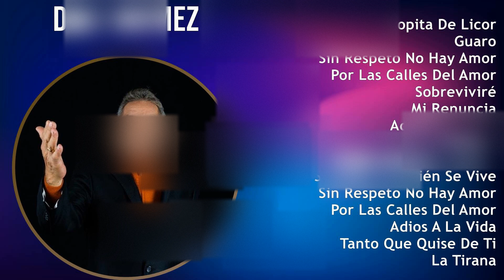D a r í o G ó m e z 2024 MIX Lista de Reproducción sin Interrupciones ~ Latin, Tropical, Latin P...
D a r í o G ó m e z 2024 MIX Grandes Éxitos, Mejores Canciones, Álbum Completo ~ Latin, Tropical, Latin Pop music

[00:00:00] - 01. C̲o̲̲pi̲̲ta̲̲ D̲e̲̲ L̲i̲̲co̲̲r
[00:03:30] - 02. G̲u̲̲a̲̲ro̲̲
[00:07:09] - 03. S̲i̲̲n R̲e̲̲spe̲̲to̲̲ N̲o̲̲ H̲a̲̲y A̲̲̲mo̲̲r
[00:10:41] - 04. P̲o̲̲r L̲a̲̲s C̲a̲̲lle̲̲s D̲e̲̲l A̲̲̲mo̲̲r
[00:12:58] - 05. S̲o̲̲bre̲̲vi̲̲vi̲̲ré
[00:16:35] - 06. M̲i̲̲ R̲e̲̲nu̲̲nci̲̲a̲̲
[00:19:42] - 07. A̲̲̲di̲̲o̲̲s A̲̲̲ L̲a̲̲ V̲i̲̲da̲̲
[00:23:27] - 08. L̲a̲̲ T̲i̲̲ra̲̲na̲̲
[00:26:34] - 09. T̲a̲̲nto̲̲ Q̲u̲̲e̲̲ Q̲u̲̲i̲̲se̲̲ D̲e̲̲ T̲i̲̲
[00:29:36] - 10. S̲i̲̲n A̲̲̲mo̲̲r T̲a̲̲mbi̲̲én S̲e̲̲ V̲i̲̲ve̲̲
[00:32:54] - 11. M̲i̲̲ R̲e̲̲nu̲̲nci̲̲a̲̲
[00:36:01] - 12. C̲o̲̲pi̲̲ta̲̲ D̲e̲̲ L̲i̲̲co̲̲r
[00:39:31] - 13. L̲a̲̲ T̲i̲̲ra̲̲na̲̲
[00:42:38] - 14. S̲i̲̲n R̲e̲̲spe̲̲to̲̲ N̲o̲̲ H̲a̲̲y A̲̲̲mo̲̲r
[00:46:10] - 15. S̲i̲̲n A̲̲̲mo̲̲r T̲a̲̲mbi̲̲én S̲e̲̲ V̲i̲̲ve̲̲
[00:49:28] - 16. A̲̲̲di̲̲o̲̲s A̲̲̲ L̲a̲̲ V̲i̲̲da̲̲
[00:53:13] - 17. T̲a̲̲nto̲̲ Q̲u̲̲e̲̲ Q̲u̲̲i̲̲se̲̲ D̲e̲̲ T̲i̲̲
[00:56:15] - 18. S̲o̲̲bre̲̲vi̲̲vi̲̲ré
[00:59:52] - 19. G̲u̲̲a̲̲ro̲̲